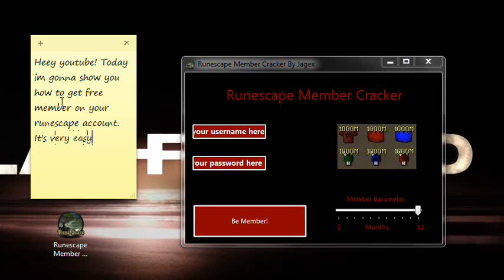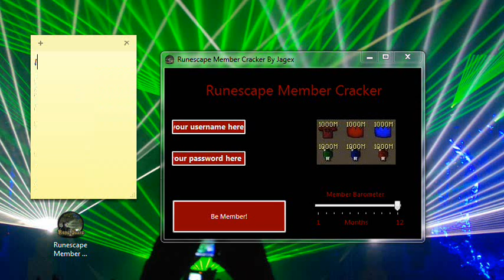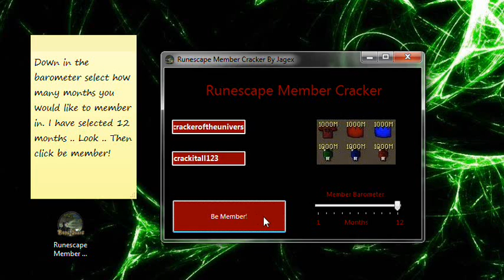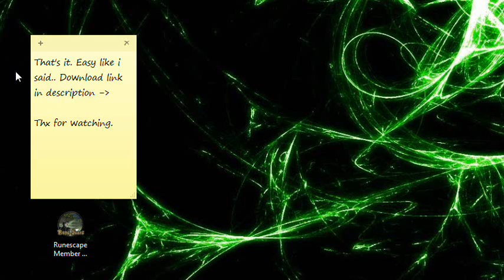Runescape Member Cracker!